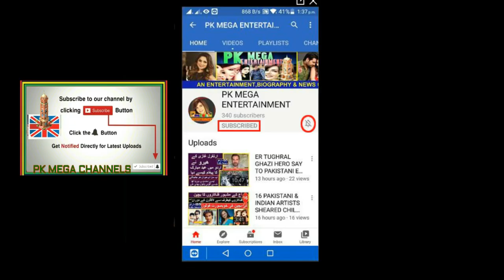SHAFI MUHAMMAD ACTOR BIOGRAPHY||जीवन कहानी || شفیع محمد اداکارکی زندگی کی دلچسپ کہانی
.Shafi began his career as a radio presenter from the Hyderabad radio station; he honed his acting skills by taking part in plays broadcast from the radio in 1960s. Meanwhile, he obtained a postgraduate degree from the University of Sindh, Jamshoro. He later moved to Karachi and began his career as an actor.

Shah was introduced by PTV producer late 'Shahzad Khalil' in his Urdu-drama serial "Teesra Kinara" from where he joined the elite club of the leading TV stars.

INTERDUCING SONG/VIDEO:

COPY RIGHTS BY:
01 Music in this video

02 Music in this video
(NCM)
Song
Malibu | Drake Type Beat
Artist
LWilliamsBeats

SONG